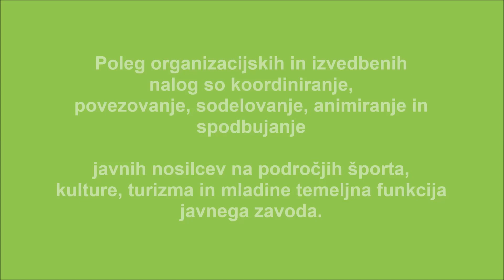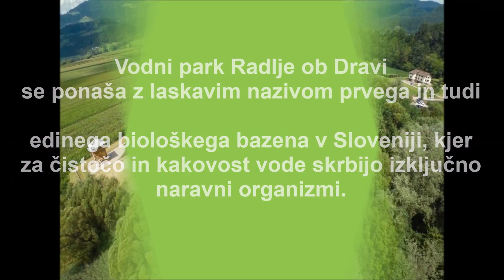Javni zavod ŠKTM Enter Point Slovenija